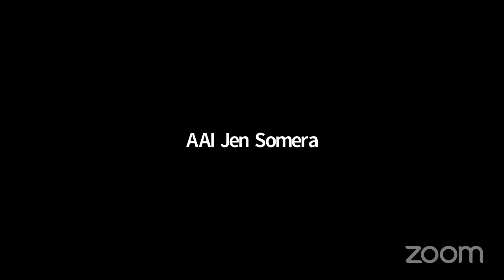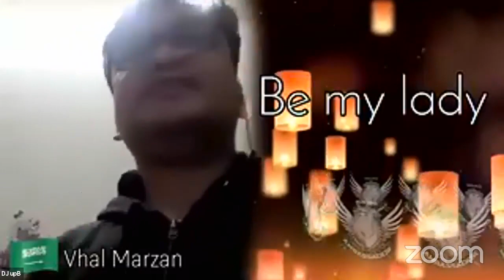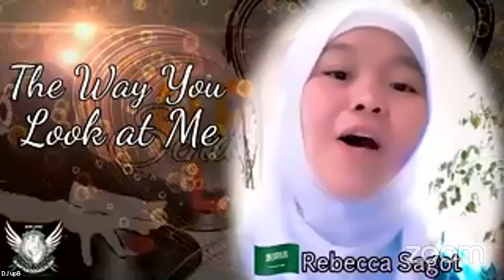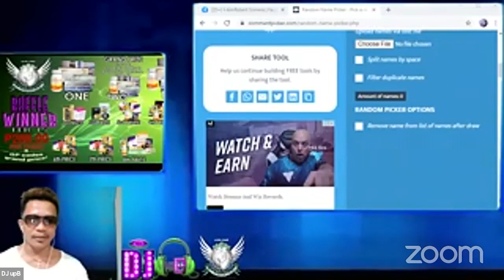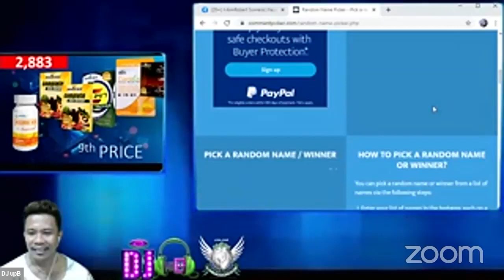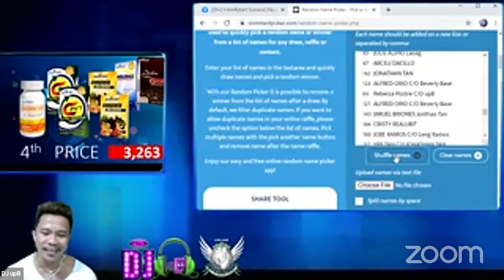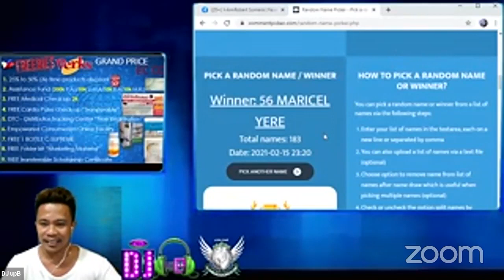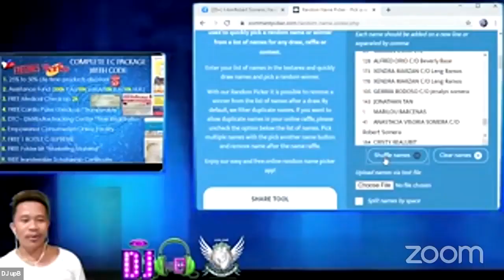AAI SENDING LOVE!!!! HAPPY VALENTINES TO ALL!!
ENJOY to here the Serenade of our talented AAI Family!!!
HAPPY HEART DAY!!!